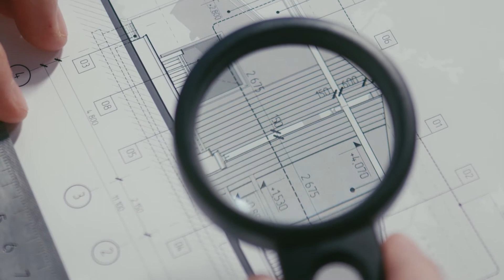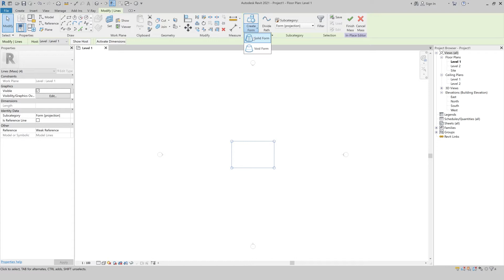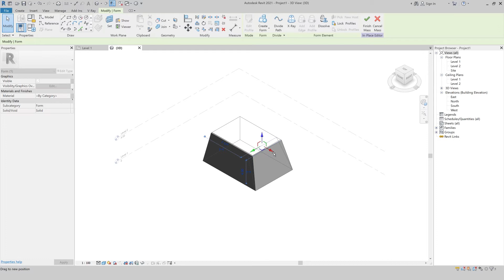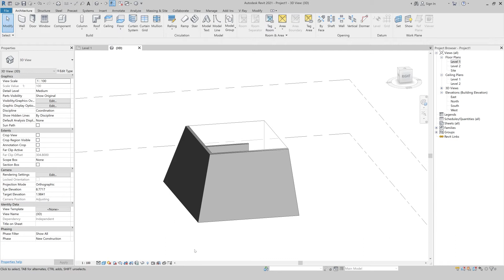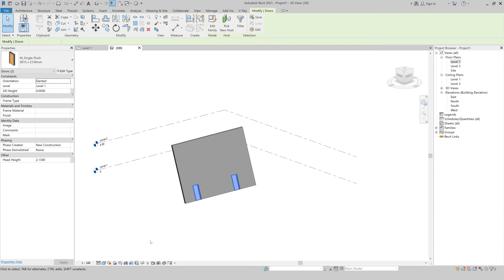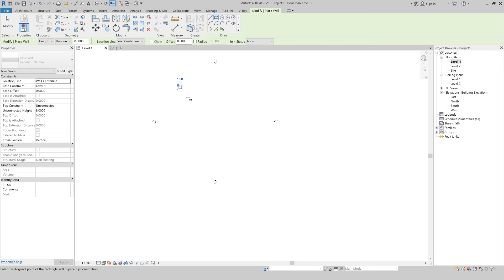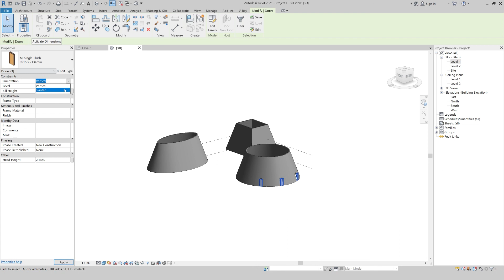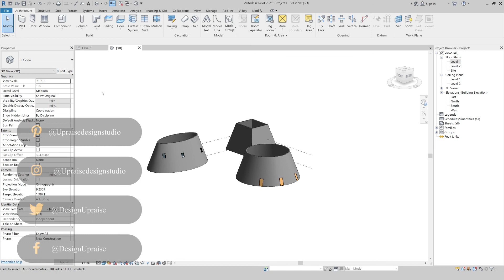🖱 طريقة رسم الحوائط المائلة في الإصدارات القديمة والجديدة في برنامج الريفيت المعماري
في هذا الدرس تم شرح طرق رسم الحوائط المائلة في الإصدارات القديمة والجديدة في برنامج الريفيت المعماري

 ⤵ If you have any questions, or suggestions; do not hesitate to share it in the comments section

Video Contents |
00:00 – Into
00:51 – Slanted Walls in Old Versions Of Revit
04:24 – Slanted Walls in New Versions Of Revit
08:06 – Outro